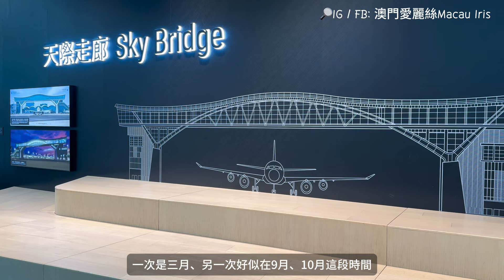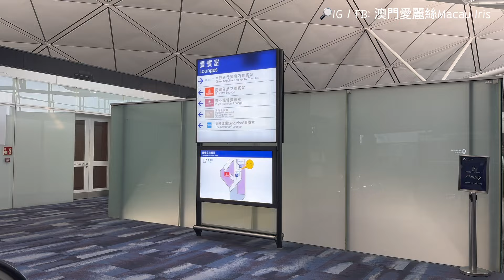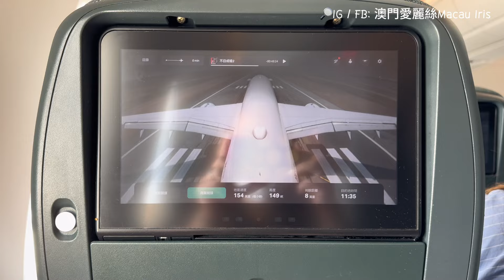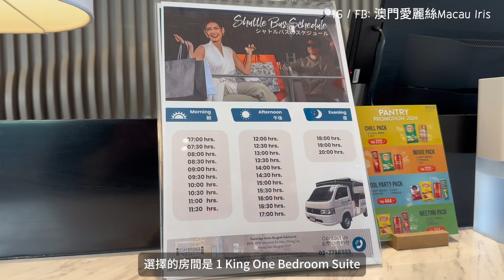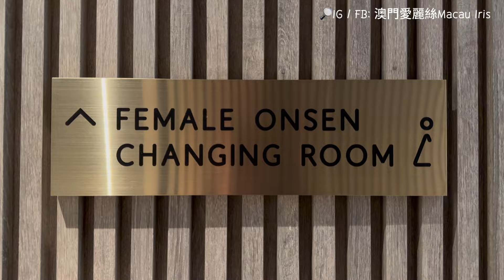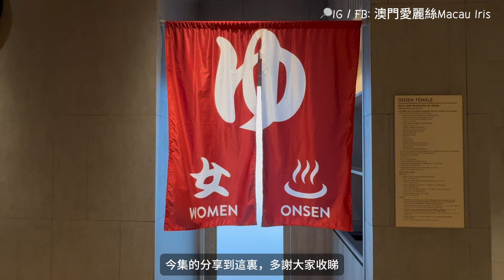【2024曼谷EP1】泰國🇹🇭曼谷｜2024年終於出發去旅行｜入住2023年開業的酒店｜10人車性價比高｜素萬那普國際機場｜Staybridge Suites Bangkok Sukhumvit￼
酒店資料
Staybridge Suites Bangkok Sukhumvit an IHG Hotel